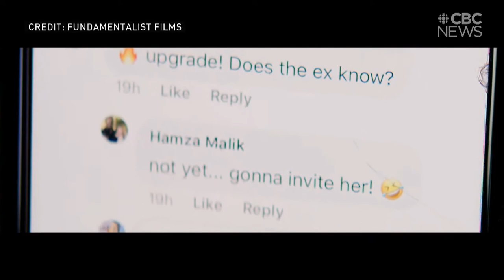Zarqa Nawaz is hoping to bring a TV series back to Regina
Creator of Little Mosque on the Prairie is back at it with her new show ZARQA but there's a catch, they need your help on social media to get it made